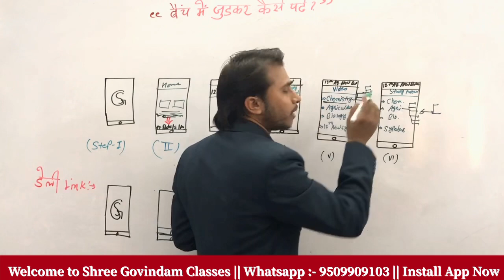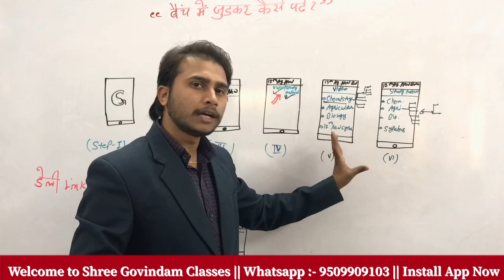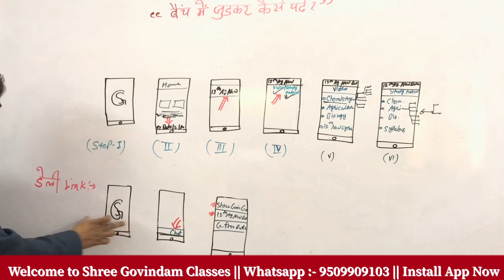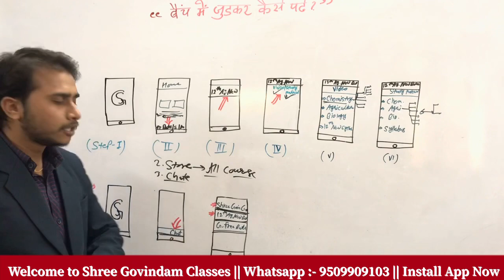नये बैच प्रारंभ ONLINE AGRICULTURE CLASSES || JET/ICAR/BHU ONLINE CLASSES || SHREE GOVINDAM CLASSES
ऐग्रिकल्चर बैच में कैसे जुड़े || 12th Agriculture New Batch Start || 12th agriculture Syllabus 2021

श्री गोविंदम क्लासेज  मैं आपका हार्दिक  स्वागत है 🙏🏻😊
Shree Govindam Classes ऐग्रिकल्चर क्षेत्र में उभरता हुआ एकमात्र ऐसा संस्थान है जो इस देश को “Toppers“ देने के साथ- साथ सभी कोर्स को बहुत ही कम चार्ज में प्रदान करता हैं ! ताकि  देश का प्रत्येक विद्यार्थी अपने सपनो को साकार करे तथा अपने माता-पिता व गुरुजनों का नाम रोशन कर सकें, और इस देश की सेवा करे !

“श्री गोविंदम क्लासेज़” अभी तक 6000+ Students को FREE APP तथा 14000+ Students को Youtube के माध्यम से फ्री पढ़ा चुके है

हमारे सम्पूर्ण कोर्स :-
JET / ICAR / BHU Target Batch :-

we provide Online + Offline Coaching for Agriculture Exams

Online Coaching
Offline Coaching
PDF Notes
11th agriculture classes
12th Agriculture classes
JET /ICAR/BHU Notes
Pre-Pg/ ICAR-JRF Classes
Online Test Series
Toppers Handwritten notes

Thanks 🙏🏻🥰